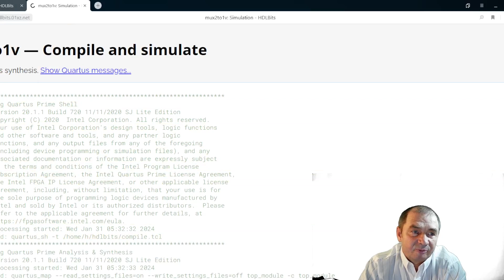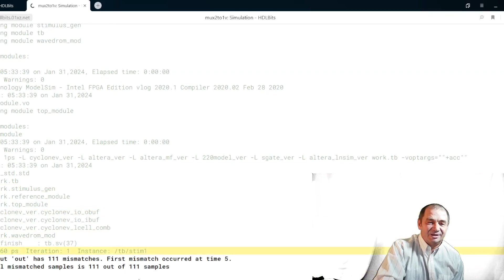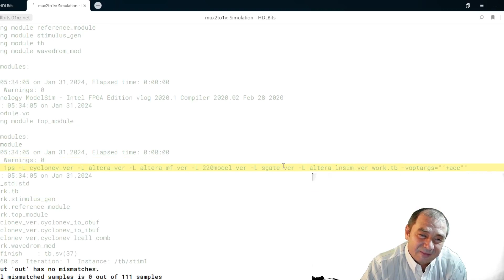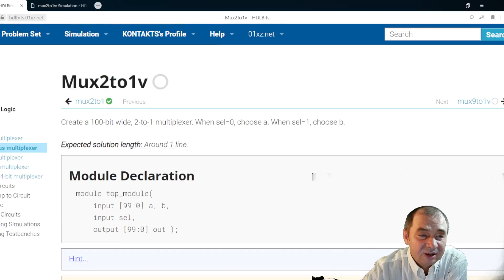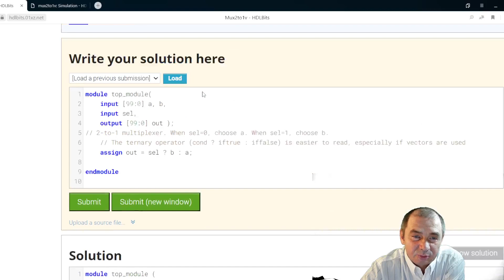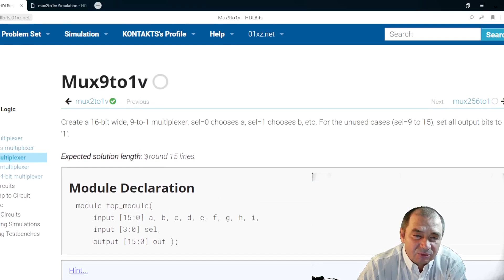Verilog курс с HDLBits! В одну строку описал 100 разрядный мультиплексор 2 в 1 ! 2024 01 31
Видео по теме Verilog практический курс
27. Verilog курс с HDLBits! Иерархия в Verilog, описал carry-save adder на раз - два! 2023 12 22
29. Verilog курс с HDLBits! Узнал как описать комбинационную логику с always или assign!  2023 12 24
36. Verilog курс с HDLBits! Предварительная установка значений в always борется с latches! 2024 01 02
37. Verilog курс с HDLBits!  Опять изучил и поюзал, что такое ternary conditional operator? 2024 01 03
39. Verilog курс с HDLBits! XORю комбинационную схему со 100 входами в verilog в 1 строку! 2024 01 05
42. Verilog курс с HDLBits! Написал 100 bit двоичный полный сумматор use generate! 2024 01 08
44. Verilog курс с HDLBits!  Ура! Сдал экзамен без шпаргалки! Соединил in и out! 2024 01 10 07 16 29
46. Verilog курс с HDLBits! Создал описание NOR на Veriloge. Я готов к работе с FPGA! 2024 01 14
47. Verilog курс с HDLBits! Решаю экзаменационные задачи по Verilog за 1 минуту!  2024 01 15
52. Verilog курс с HDLBits!  Реализовал схему сравнения на равенство двух векторов A и В!   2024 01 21
55. Verilog курс с HDLBits!  Собрал схему из двух модулей A и В! Схитрил по-децки! 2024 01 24
59. Verilog курс с HDLBits! Узнал как можно определять состояние битов в векторе! 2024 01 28
60. Verilog курс с HDLBits! Узнал как можно определять состояние битов в BIG екторе! 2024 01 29
61. Verilog курс с HDLBits! Мультиплексор 2 в с помощью тернарного оператора (?) на раз! 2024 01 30
62. Verilog курс с HDLBits! В одну строку описал 100 разрядный мультиплексор 2 в 1 ! 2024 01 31